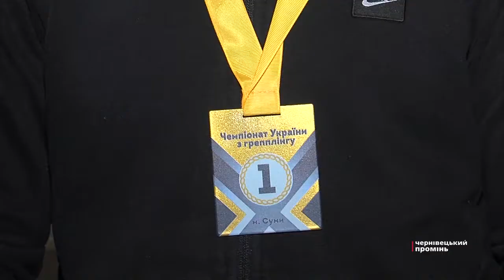Буковинські спортсмени відзначились на Чемпіонаті України з грепплінгу та панкратіону